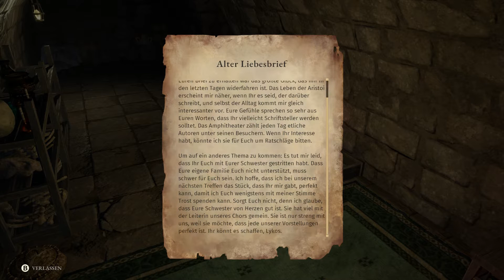ASTERIGOS #98 LAGER FREISCHALTEN ★ Deutsch ★ Tipps & Tricks ★ Familienprobleme Nebenquest Sphäre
ASTERIGOS ★ Lykos & Roxane ★ Stellarsphären Lager ★ Deutsch ★ Tipps & Tricks ★ Walkthrough ★ Guide ★  Build XBOX PC PS

▼ ZU ASTERIGOS ▼
Entdecke die längst vergessenen Geheimnisse und verborgenen Pfade dieser High-Fantasy-Welt mit aufregenden Schlachten, miteinander verbundenen Karten voller Orte, die es zu erkunden gilt, und einer fesselnden Geschichte, in der jede Entscheidung zählt. Spiele als Hilda – eine mutige junge Kriegerin der Nordwind-Legion, die sich auf eine Reise in die verfluchte Stadt begibt, um ihren verschwundenen Vater zu retten.Die von Souls-like-Spielen inspirierten Gameplay-Elemente bieten ein zugängliches, aber dynamisches Kampfsystem, einen neuen Blickwinkel auf das moderne Action-RPG-Genre und eine harmonische Balance zwischen Schwierigkeitsgrad und Erkundung.

Erkunde die prächtige Stadt Aphes, die von klassischer griechischer Architektur inspiriert wurde, und enthülle die Wahrheit hinter dem Fluch, der auf dieser Stadt liegt.
Kombiniere und wechsle deine Waffen. Rüste zwei verschiedene Waffentypen gleichzeitig aus, um im Kampf unberechenbar zu sein.
Bekämpfe mehr als 60 verschiedene Feinde und begegne 22 Bossen in der Hauptgeschichte und den Nebenquests.
Entscheide über das Schicksal von Aphes. Jede Entscheidung, die du in Asterigos triffst, ist von Bedeutung und wirkt sich auf die Geschichte aus.
Finde über 100 Sammelobjekte, schließe zahlreiche Nebenquests ab und schmiede dein Schicksal im Modus Neues Spiel +
Teste deine Kampffähigkeiten im brandneuen Boss-Rush-Modus: Handschuh der Sterne.

Dark Souls, Sekiro, Bloodborne, Nioh, Elden Ring, Stray Blade, Lords of the Fallen, Lies of P,  The Surge, Steelrising, Mortal Shell, Thymesia